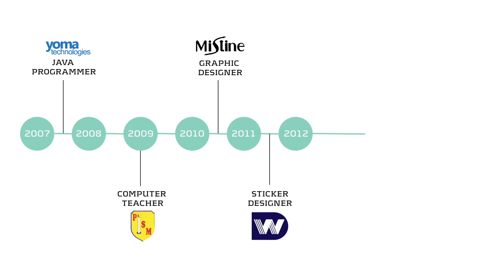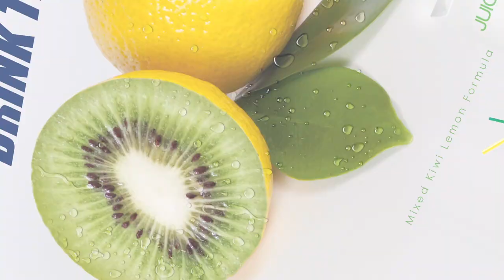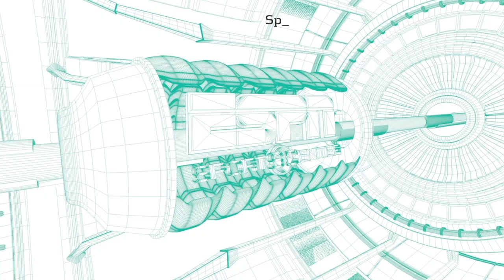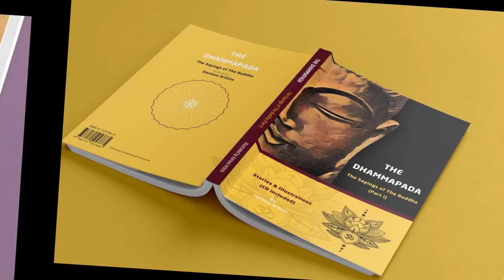Demo Reel_Htike Aye(CG Quest)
This is the graduation demo reel at MAGES Institute of Excellence.

Contents:

MOTION DESIGN 1
 + Basic Animation
 + Kinetic Typography
 + Logo Animation
 + Tarot Animation
 + 3D Camera Animation
 + Surf Zone Project

ADVERTISING DESIGN
 + Artboarding
 + Sticker Design _ M1 Buddies
 + Advertising Design _ Kiwi Lemon Juice
 + EDM - Nike Shoe Ad
 + Social Media Campaign _ H&M
 + Story Boarding - Surf Zone Kickstarter

3D FOR DESIGNERS
 + Modeling _ Pokeballs
 + 3D Sphere
 + Head Explode
 + 3D Logo Animation  _ Gunshop
 + Sport Banner Title Animation

MOTION DESIGN 2
 + 3D Coke Ad
 + Nike Shoe Ad
 + Automobile Ad

DIGITAL COMPOSITING
 + Greenscreen & Compsiting _Waterfall
 + UFO Composite
 + Retouching Image _ Day to Night
 + 3D Camera Tracking _ Running in Forest
 + Day to Night Conversion _ Lamp Post
 + Poster Creation _ KONG island movie

ART DIRECTION
 + Industry Project _ STB(Singapore Tourism Board) Promotion Animation

DESIGN ENTREPRENEURSHIP
 + Dhammapada Kickstarter Crowdfunding